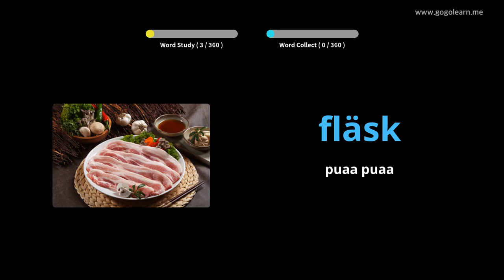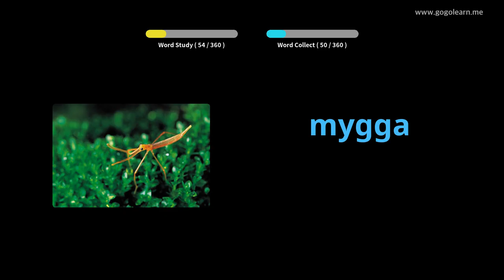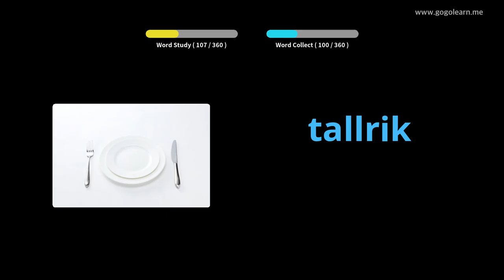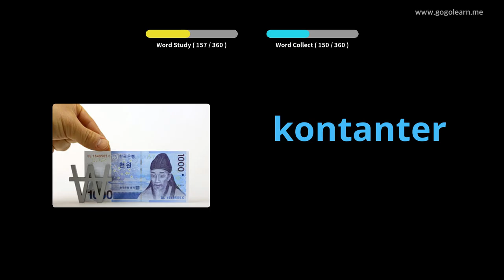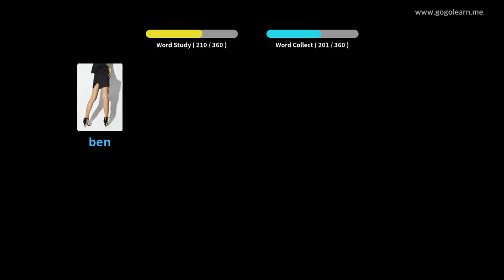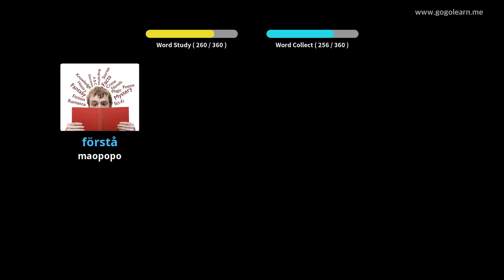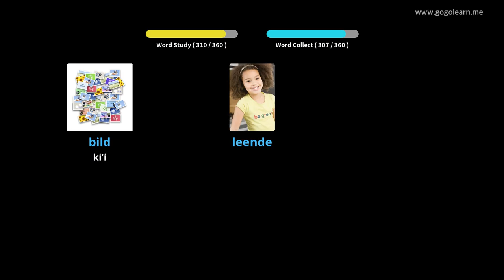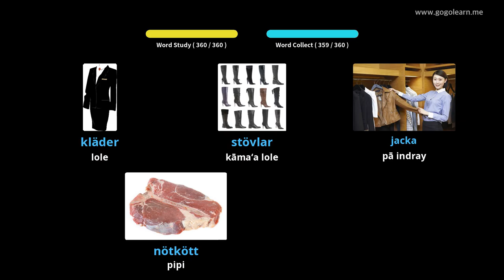Nā Keiki Helu ʻlelo Pūnaewele | Golearn